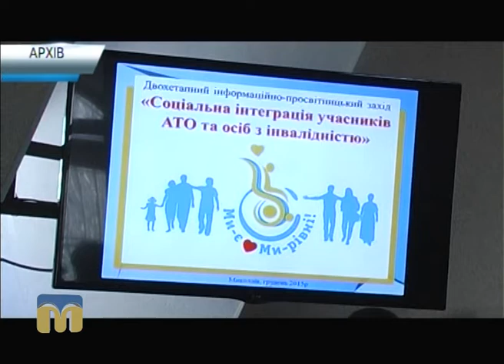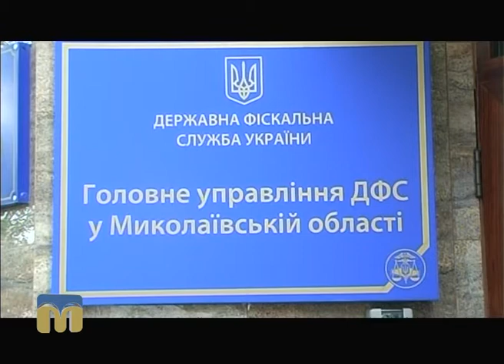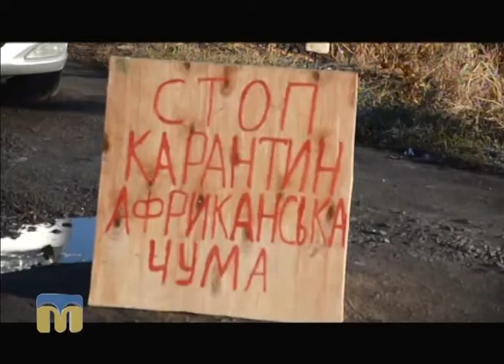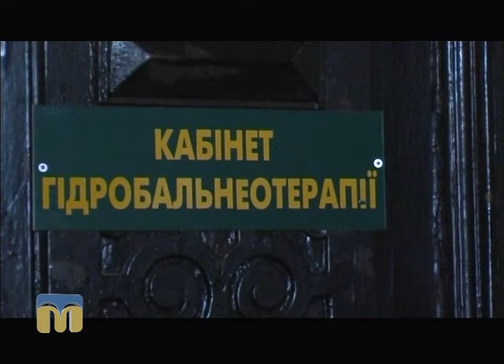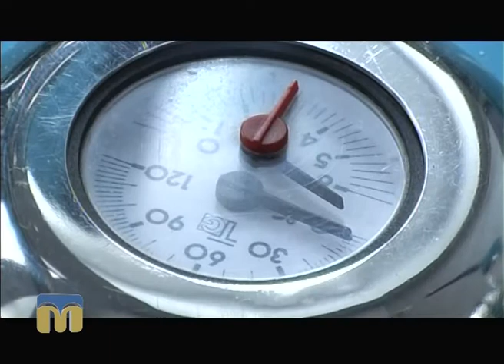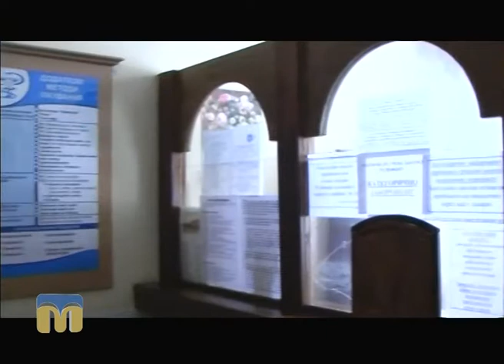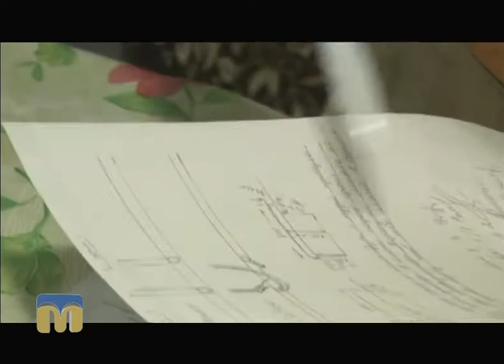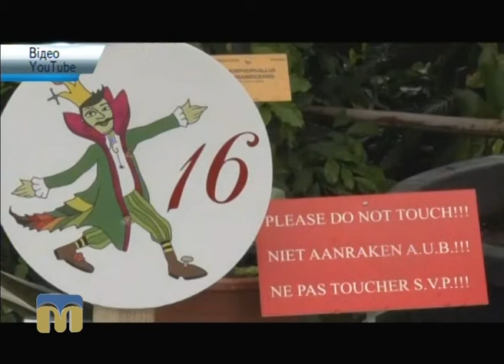Телевізійні новини Миколаївщини 29.07.2016